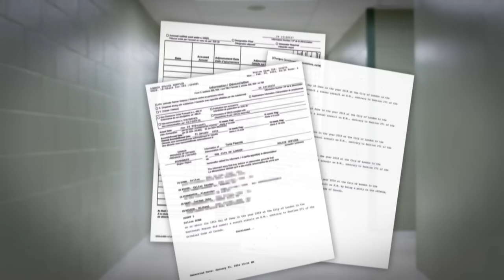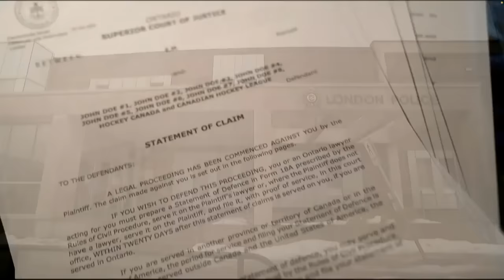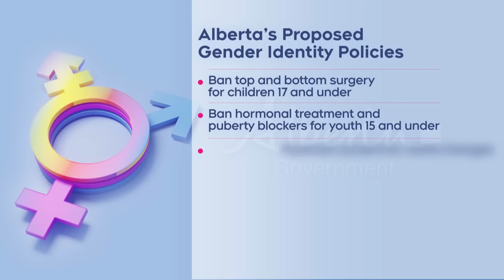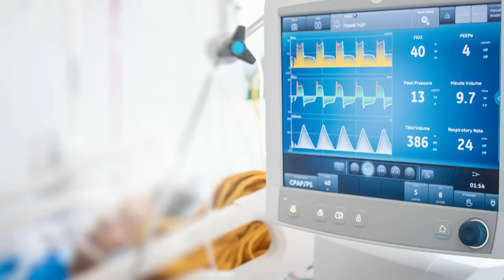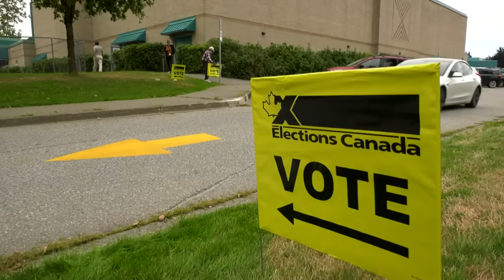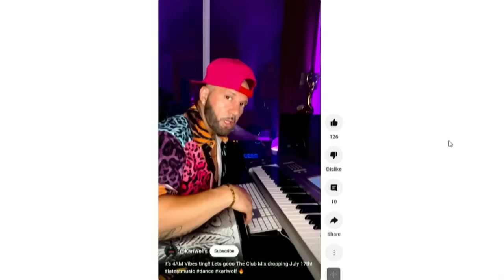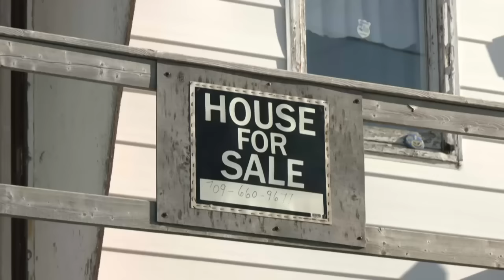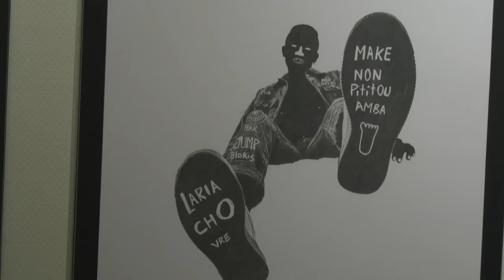CTV National News | Thursday, Feb. 1, 2024: Alberta pronoun policy; Music removed from TikTok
Alberta faces backlash over proposed restrictions on transgender youth, the director of Canada's spy agency testifies at the inquiry into foreign election interference and a report finds the number of cardiac arrests in Canada is far higher than previously estimated.

CTV National News: Hockey players charged (0:00)
CTV National News: Alberta pronoun policy (4:12)
CTV National News: Rise in cardiac arrests (7:09)
CTV National News: Foreign interference inquiry (9:49)
CTV National News: Music removed from TikTok (12:58)
CTV National News: Recovering from Fiona (17:37)
CTV National News: Black History Month (22:08)
CTV National News: Bringing new life to old wood (27:00)